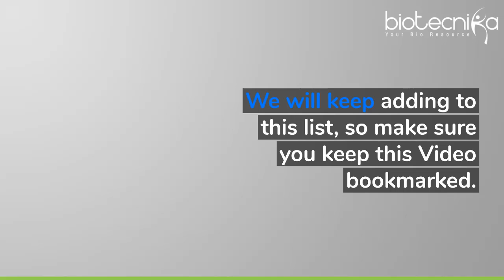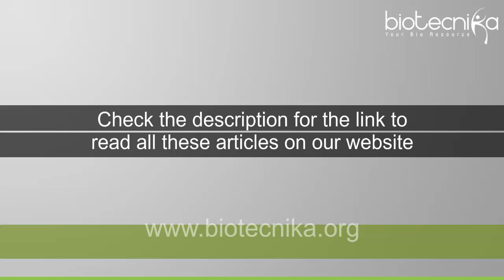Your Complete PhD Guide – 20 PhD Articles You Must Read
Hello there, I am sure many of you are contemplating pursuing a PhD degree or some of you are on that journey already. Well here is a compilation of the best advice that all you PhD aspirants need. We will keep adding to this list, so make sure you keep this article bookmarked.